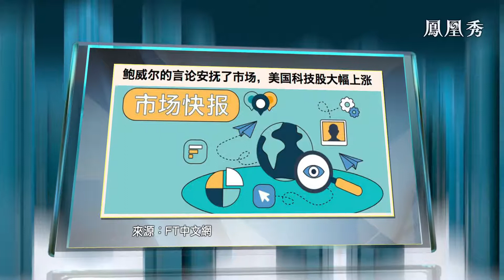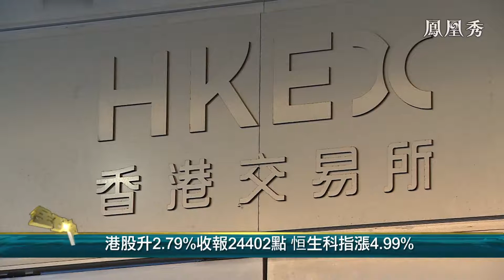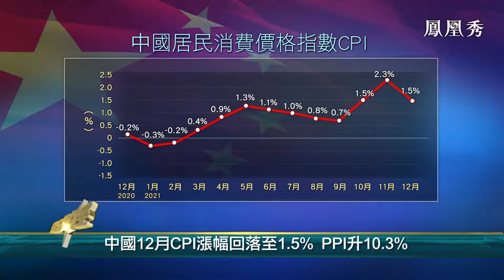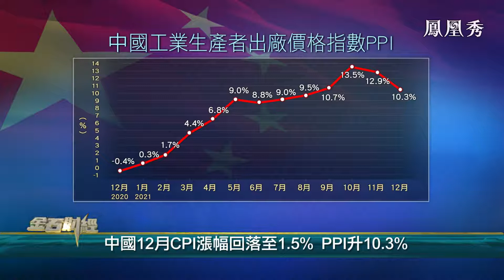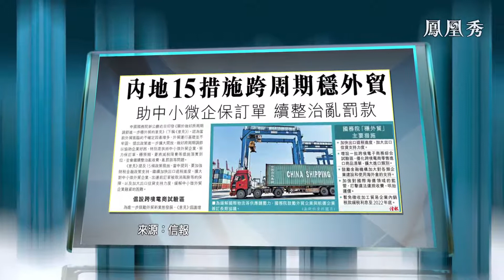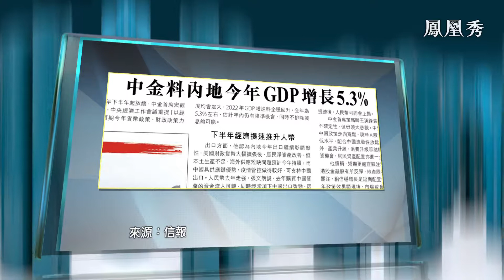【金石財經】鮑威爾講話緩加息憂慮 美港科技股漲 中國12月通脹回落【鳳凰秀】20220113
鮑威爾講話不如預期鷹派，緩解市場加息憂慮推升美港科技股上漲，恒生科技股指數抽升近半成。中國12月CPI漲幅回落至1.5%，PPI升10.3%。評論員朱文暉認為，在跨周期穩外貿多項措施下，商家應搶抓跨境電商大機遇。